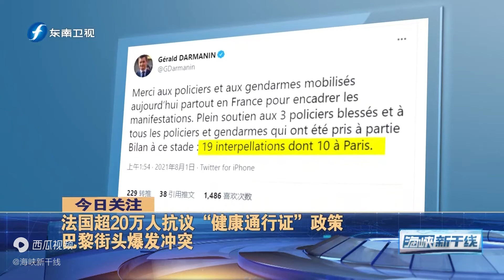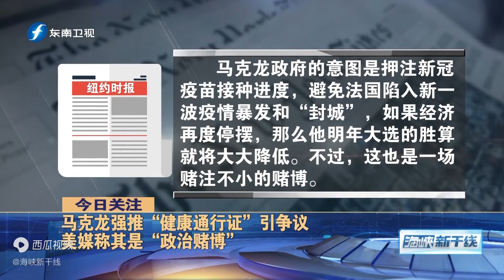马克龙强推“健康通行证”，超20万人抗议